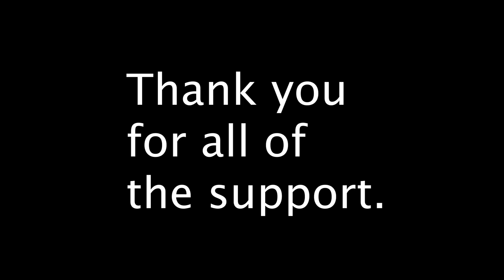The end of an era...let me explain